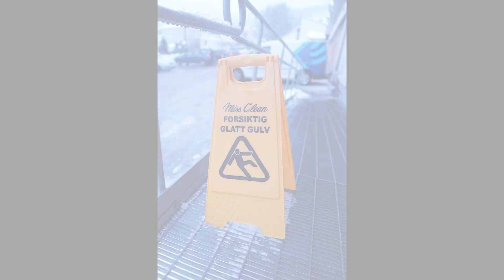Linsetest: Sigma 16mm f/1.4 DC DN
En helt rå vidvinkel ned til hele f/1.4 brennvidde! Litt klumpete og stor, men nok en "must have"